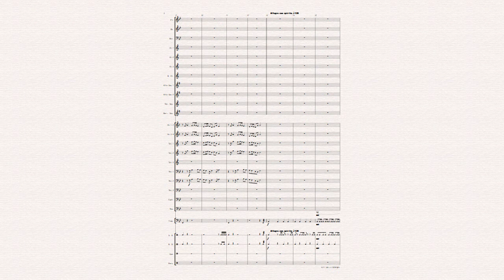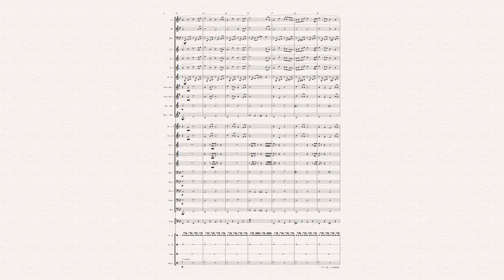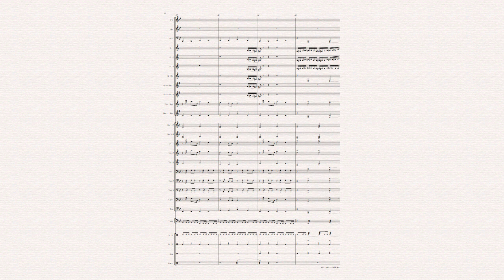【吹奏楽オリジナル】行け！新しいに明日進む--Let GO ! Will Advence To New Tomorrow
大家好~我是KIGAWA！這是我本人的第一次原創管樂曲，為了可以讓我更進步，請用力的對我使出批判吧!!!(但還是希望大家手下留情啊~)
這首曲子是以非常正向正能量的感覺去寫的，因為是以搭乘載著希望的巴士的概念去創作的，所以中間會有許多象徵著車子的效果音，希望大家會喜歡~

皆さんこんにちわ～日本大好きのKIGAWAです、この曲わ僕初めて。
僕に進步ために、批判する遠慮なくしてください！
この曲わポジティブの感情です、バスに希望を運んでいるのコンセプトで作成したことで、中わ車見たいの声はいてる、皆様に好きになっていただけると嬉しいです。
日本語また苦手です、文法上の不規則で、ご迷惑をおかけして大変申し訳ございません。

目前頻道所有原創的曲目皆正在與出版社洽談中，所以會取消贊助獲取樂譜的方式，如果真的喜歡我的曲子想或的樂譜的話，等出版後在支持一下囉！拜託拜託~~

其他改編類的曲子一樣可以透過贊助來獲得樂譜喔~喜歡的話就幫我支持一下吧！！